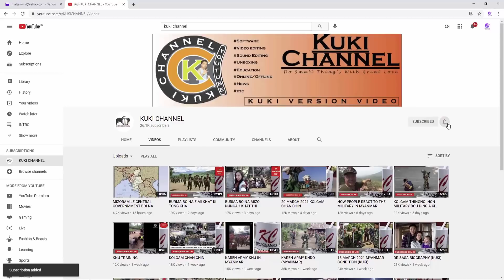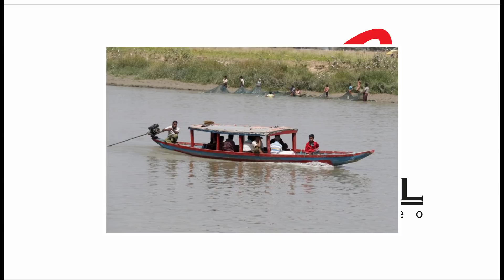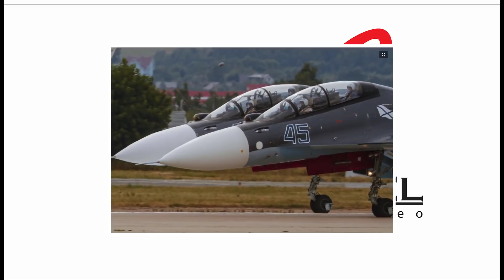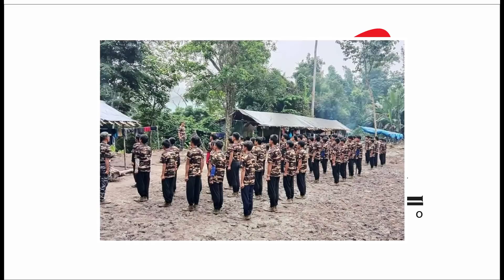KOL GAM BOI NA 29 NOV 2021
MILHAM HO SANG IN SEPAI HO ATAM THI JO KIT TAO VE